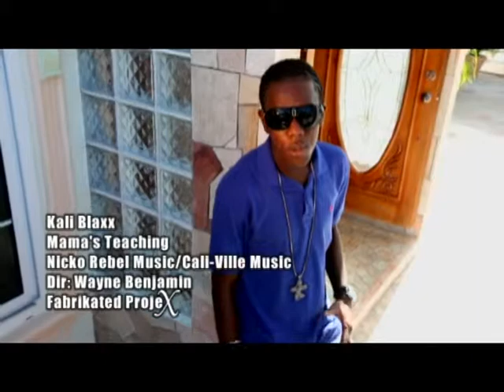Kali Blaxx - Mama Teachings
Produced by Nicko Rebel for Nicko Rebel Music.  Directed and edited by Fabrikated ProjeX.  Shot on location in beautiful Jamaica!